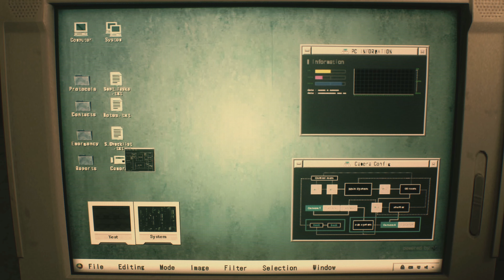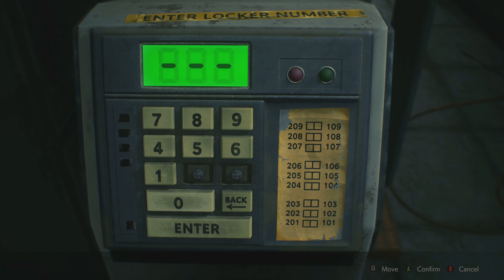[4K] Resident Evil 2 Walkthrough-Leon- Prologue & Police Station [PC]